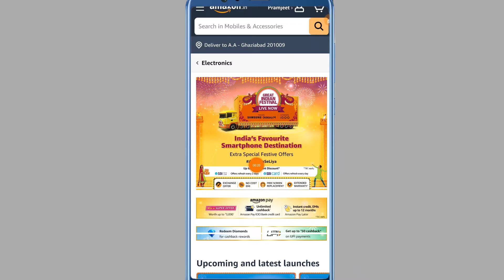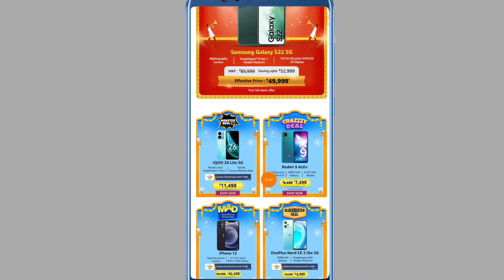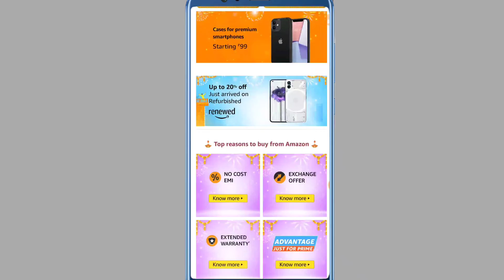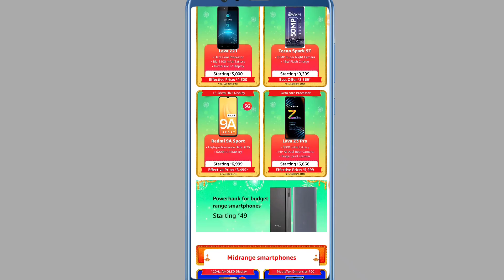Amazon Great Indian Festival Sale me Smartphone booking kare Best Deals SBI bank 10% Discount off 🔥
Amazon Great Indian Festival Sale me Smartphone booking kare Best Deals SBI bank 10% Discount off 🔥 All Smartphone Offer milega Zabardast offer Mobile Booking kare Amazon se great Indian festival sale Live Start All Product Par Dhamka Offer